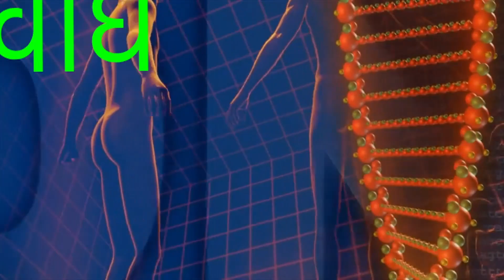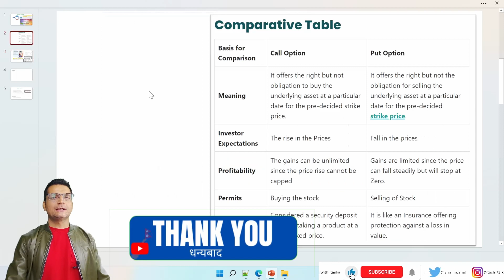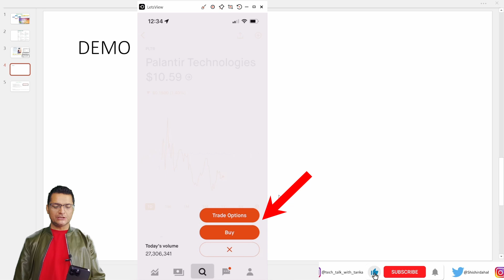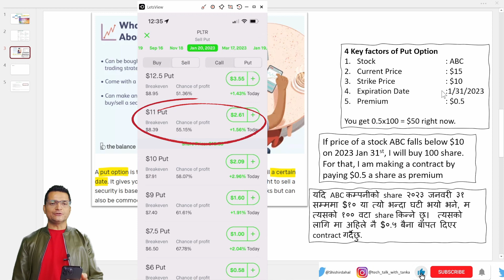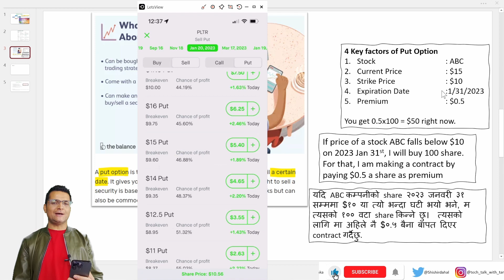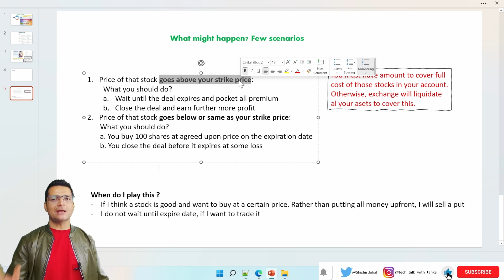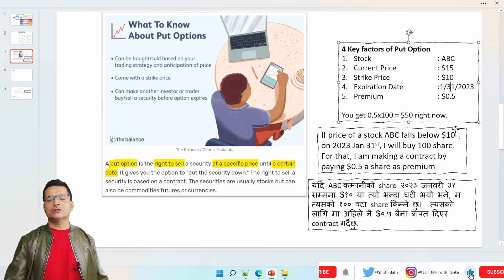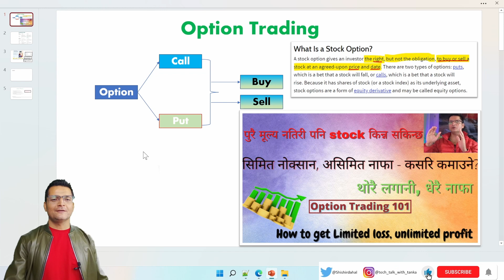[Part-2] Option Trading | Sell Put | कसरि आफुसंग नभएको stock बेचेर पनि पैसा पाइन्छ? live demo सहित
Option Trading अन्तर्गत को आजको यो Sell Put method मा म कसरि आफुसंग नभएको stock बेचेर पनि पैसा पाइन्छ भेन्ने बारे बताउने छु - live demo सहित।  पुरा कुरा बुझ्न video पुरै हेर्नु होला

💰फ्री मा 𝐬𝐭𝐨𝐜𝐤 र 𝐜𝐫𝐲𝐩𝐭𝐨 पाउन यो लिंक मा जानुहोला 💵
🚀 Get $25 when opening investment account with SoFi using this link 🤝
🚀 𝓛𝓲𝓷𝓴𝓼 (अरु 𝓿𝓲𝓭𝓮𝓸 का लिंक हरु) 🚀
🚀 $100 बाट १ बर्षमा $2 मिलियन कमाउन सम्भब छ? Doge Coin बारे सबै कुरा १० मिनेटमा बुझ्नुस
🚀आफ्नो पैसा 1000% बढाउन को लागि तयार हुनुहुन्छ? Shiba Inu बारे सबै कुरा १२ मिनेटमा बुझ्नुस
🚀 फोनबाट फ्री मा crypto currency कसरि Mining गर्ने ? Pi Network को बेलिबिस्तार, कतै scam त होइन?
🚀 What is NFT? How to earn millions from NFT? How to trade NFT? NFT र Crypto मा के सम्बन्ध छ?
🚀 आफ्नो कलालाई NFT बनाएर बेच्नुस, पैसा कमाउनुस | How to create NFT for free, sell and earn money
🚀 Metaverse के हो ? Why is it so hyped? Why is future incomplete without it? How to invest in it?
Crypto Wallet:
🚀 Zeniq को निस्पक्ष चिरफार । Hyperfund र Zeniq मध्ये कुन ठिक? Is Safir-Zeniq real or scam? Fair review
🚀 Ponzi Scam के हो? कसरि चिन्ने? कतै तपाई आफै फस्नु भएको त छैन? कसरि र कहाँ report गर्ने?
🚀 Stock या Crypto किन-बेच गर्न खाता कसरी खोल्ने? Beginner's guide to trading and investing using Webul
🚀 [Part-1] All about Ethereum - what is it? Why is it better? Why is it not only Crypto Currency?
🚀 Cardano(Ada) किन अरु Crypto भन्दा फरक छ ? मूल्य कति होला? किन्ने कि नकिन्ने? Eth राम्रो कि यो ?